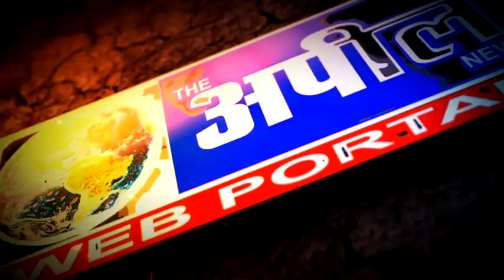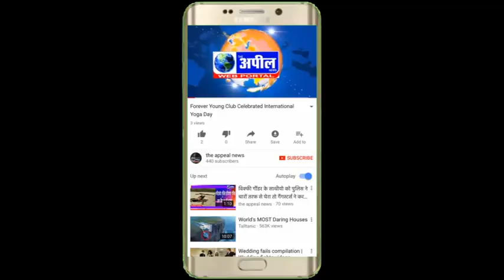ग्रीन सिटी बठिंडा में व्यापारी ने पत्नी सहित दो बच्चों के साथ किया सुसाइड | The Appeal News Paper